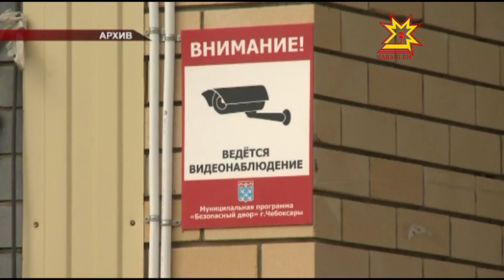В регионах продолжают развивать систему «Безопасный город».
Как будут дальше реализовать этот проект обсуждали  члены российского правительства. В  видеоконференции  принял участие и глава Чувашии Михаил Игнатьев